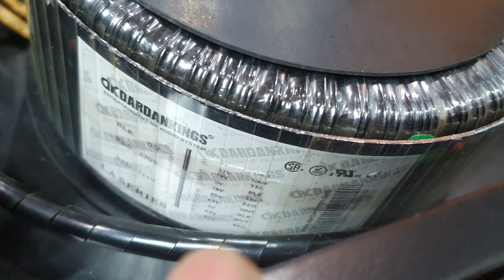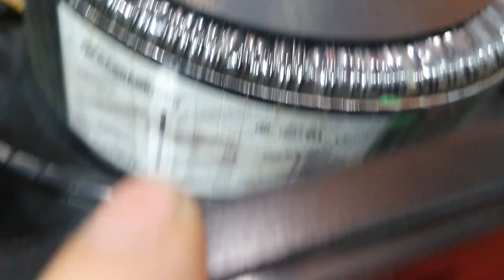(Hàng Về)Đẩy bãi DK DARDANKING LA600 Nguồn Giữa giá Tốt ,Bền Lành Chơi Dòng Đẩy Này.đt 0385.222.228